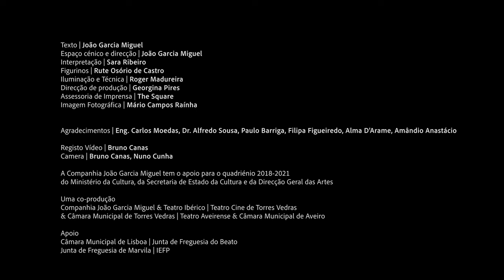O SENHOR MOEDAS QUER VER O MUNDO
Texto: João Garcia Miguel

Espaço cénico e direção: João Garcia Miguel

Interpretação: Sara Ribeiro

Figurinos: Rute Osório de Castro

Iluminação e Técnica: Roger Madureira

Direção de produção: Georgina Pires

Assessoria de Imprensa: The Square

Imagem Fotográfica: Mário Campos Raínha

Agradecimentos: Eng. Carlos Moedas, Dr. Alfredo Sousa, Paulo Barriga, Filipa Figueiredo, Alma D’Arame, Amândio Anastácio.